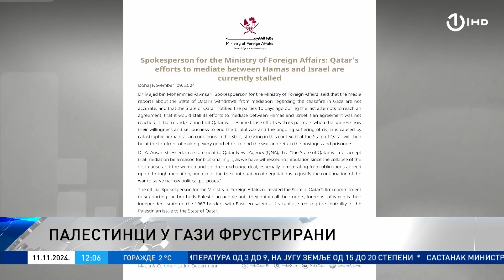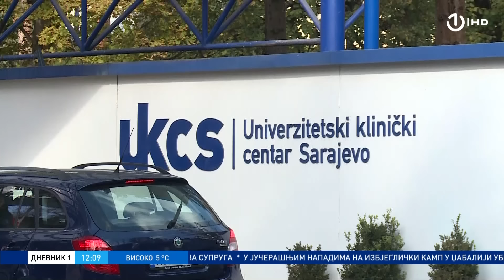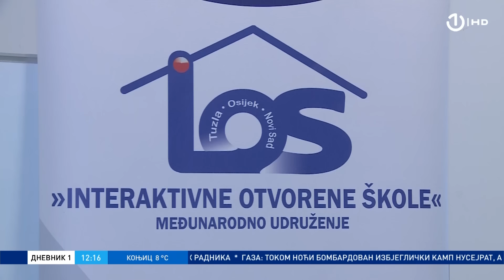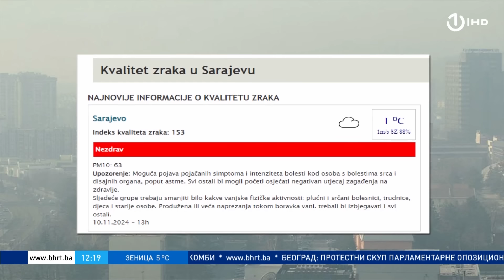Dnevnik 1 - 11.11.2024.